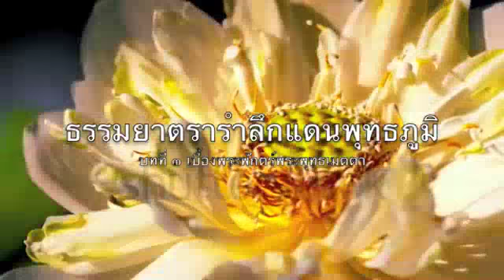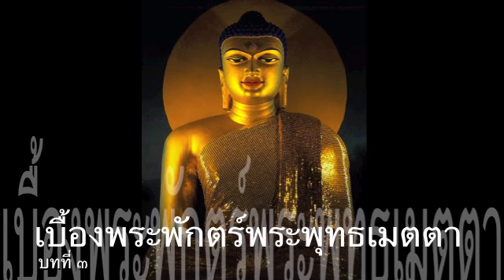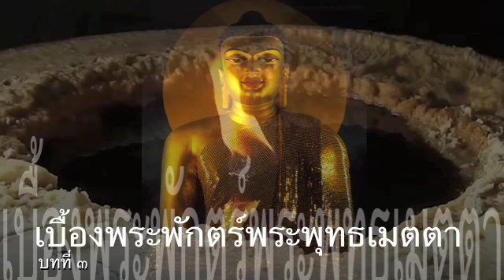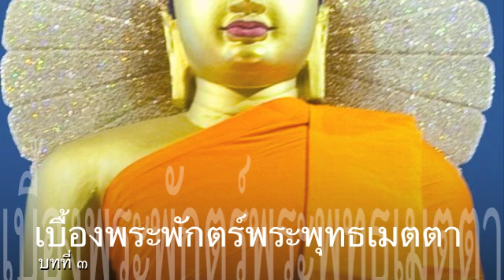ธรรมยาตรารำลึกแดนพุทธภูมิ บทที่ ๓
ธรรมยาตรารำลึก แดนพุทธภูมิ โดย พระมหาอุเทน ปัญญาปริทัตต์
ให้เสียงโดย อาจารย์ เพ็ญศรี อินทรทัต